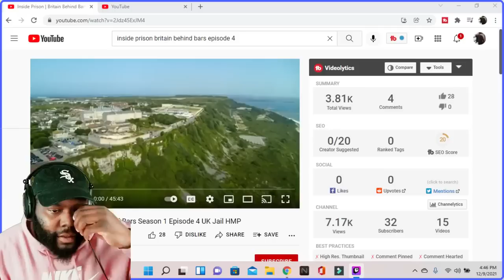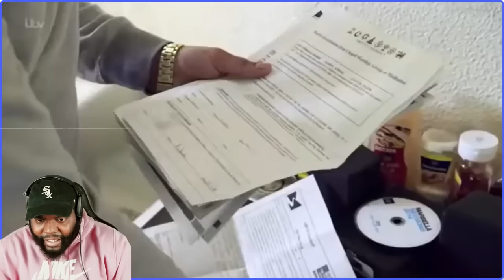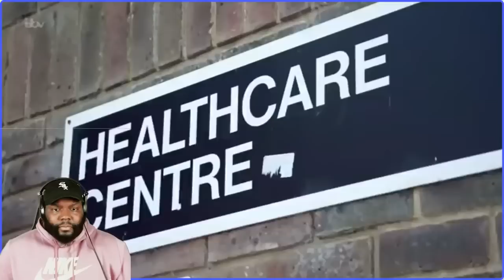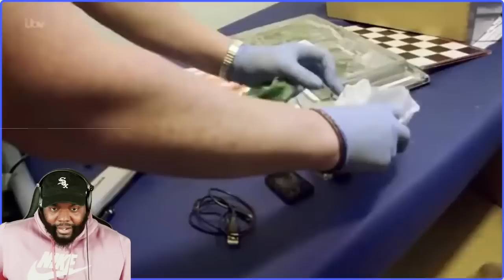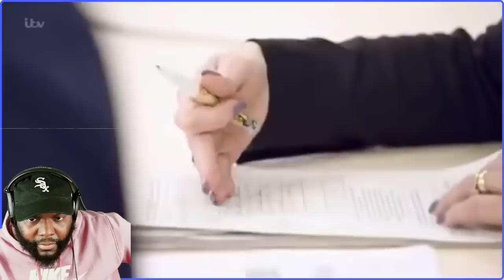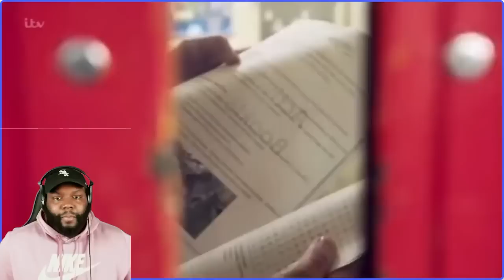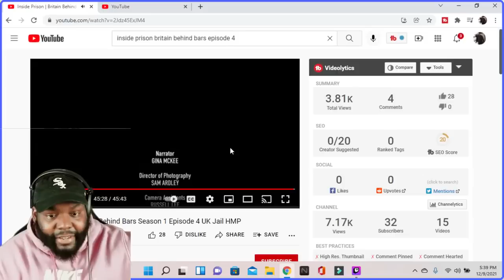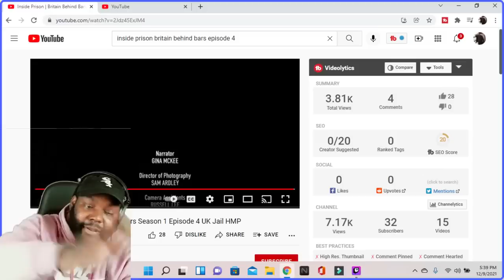CHICAGO DUDES REACTION TO Inside Prison Britain Behind Bars S01 E04